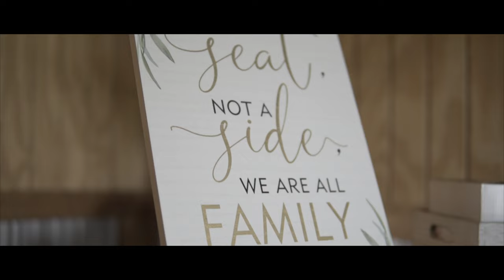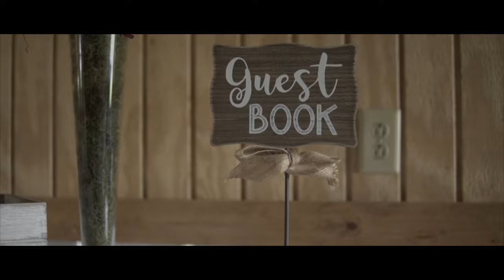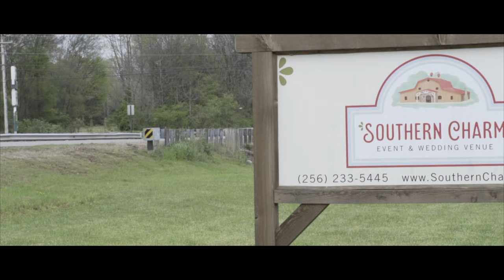darian and Tychica Wedding p2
We promise to continue to bring yall 🔥 content! "Life as the Whites"💪🏾💉🙏🏽🤞🏾